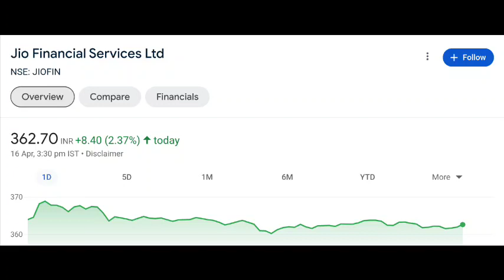JIOFIN Latest News |JIOFIN Latest Price